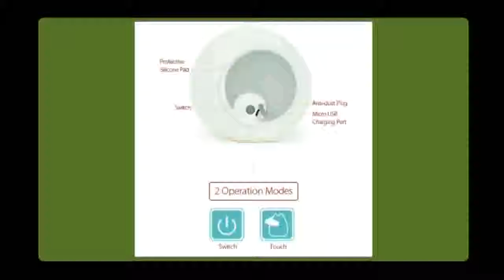USB Children Animal Night Light Silicone Soft Cartoon Baby Nursery Lamp Breathing LED Night Light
description -
Premium 7 Colors Cat LED USB Children Animal Night Light Silicone Soft Cartoon Baby Nursery Lamp Breathing
LED Night Light.Premium 7 Colors Cat LED USB Children Animal Night Light Silicone Soft Cartoon Baby Nursery
Lamp Breathing LED Night Light.